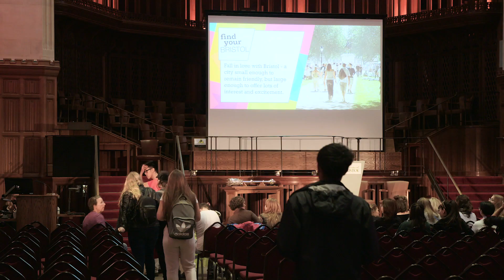University of Bristol Undergraduate Welcome Ceremony 2019